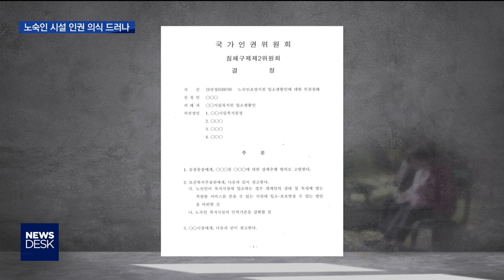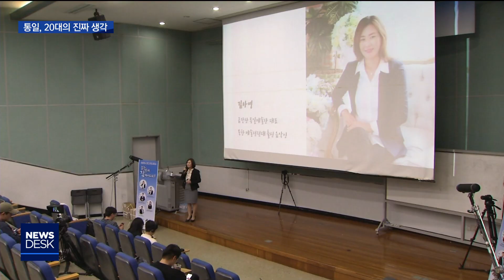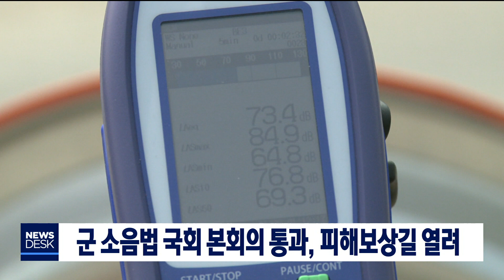[춘천MBC] 뉴스데스크 2019.10.31